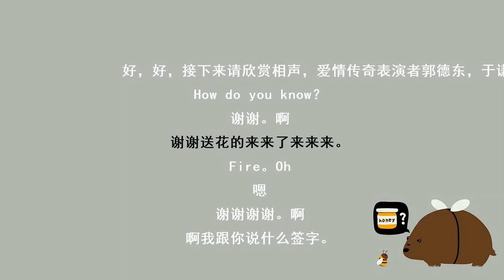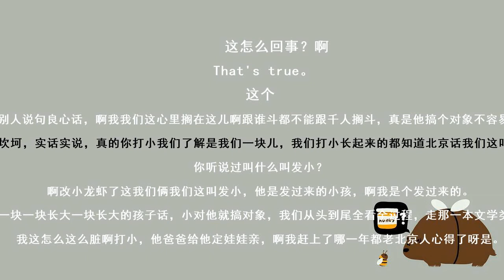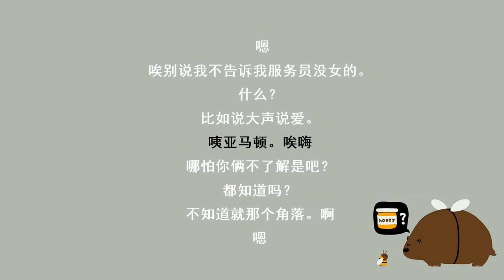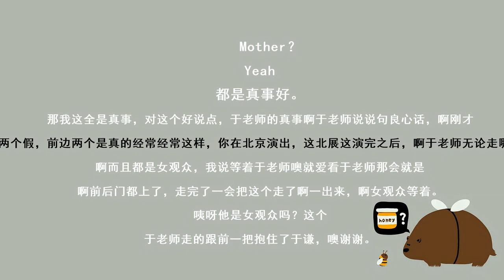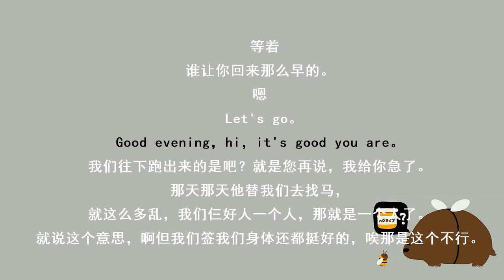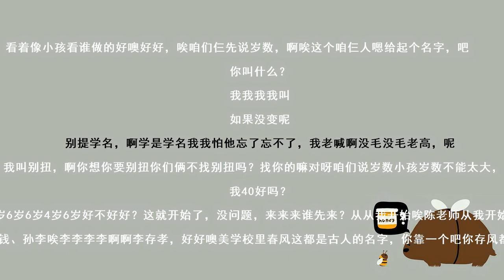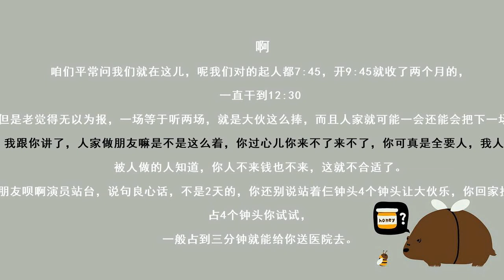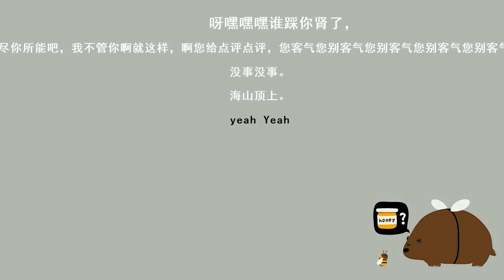20130817。爱情传奇